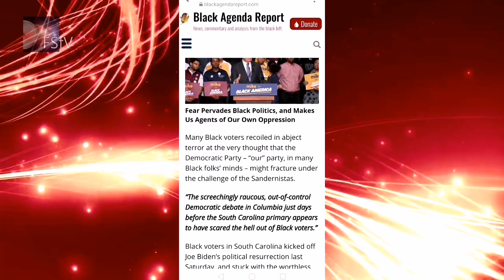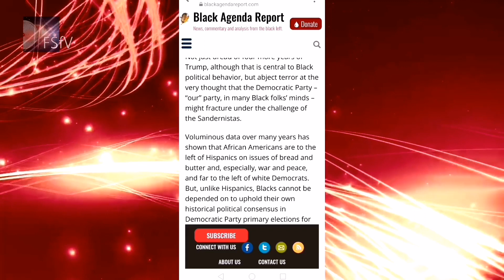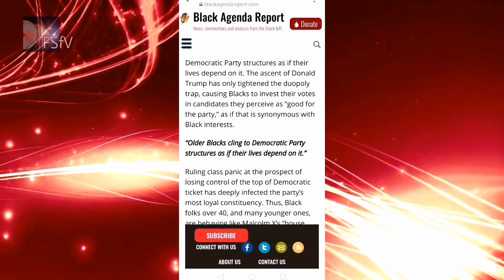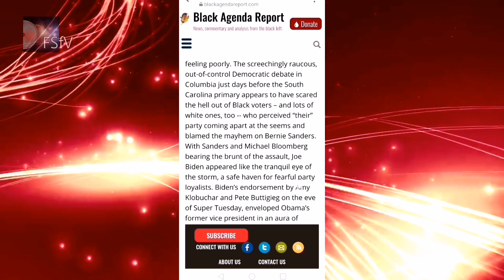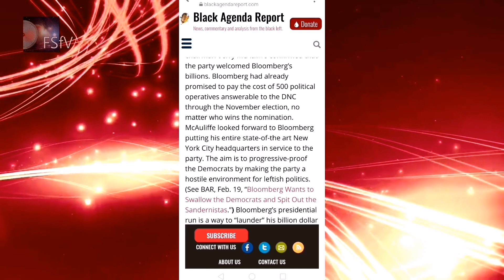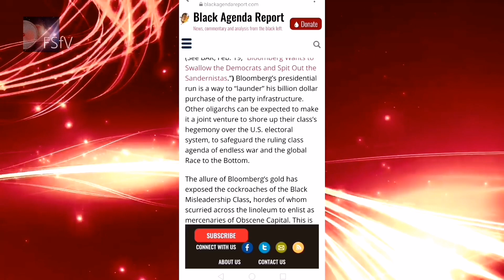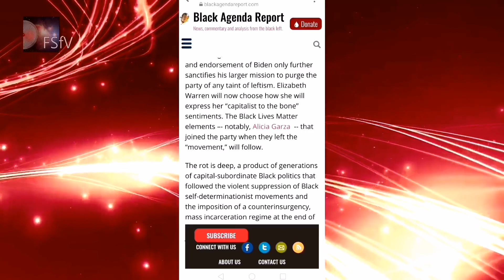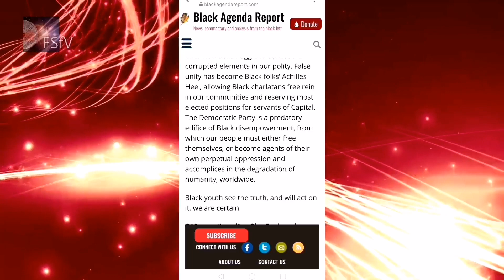"The Democratic Party is a predatory edifice of Black Disempowerment" Black Agenda Report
Ajamu Baraka: "Keeanga-Yamatta is pointing out something that is quite obvious, or should be, and that is that the failure to deal with the Obama mythology, giving Obama a free pass among Black people is now extending to Biden. Now these are my words - Obama was the worst thing to ever happen to Black people morally and politically since the end of Reconstruction. Somebody other than marginal characters like me has to take this on or we will be stuck with this criminal influencing bourgeois politics in the U.S. for decades. Sanders can't do it."

Bloomberg Wants to Swallow the Democrats and Spit Out the Sandernistas

Latino wave put Bernie Sanders on top in California